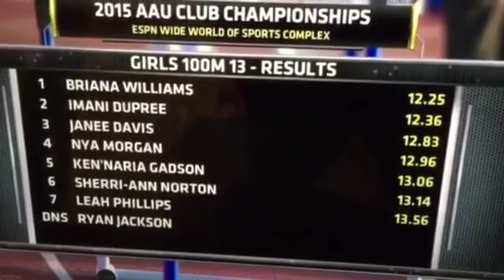BRIANA WILLIAMS GREATEST RACES! "BRIANA NUH NORMAL".